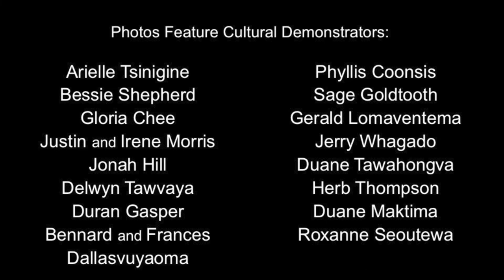History Behind Southwestern Arts: Jewelry and Adornment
The early inhabitants of the southwest had jewelry and adornments made of rock, animal and plant materials.

While Native Americans have been making jewelry since ancient times, silversmithing was not introduced until the latter part of the nineteenth century. The Diné (Navajo) learned silversmithing from New Mexican Hispanos by the 1850s.

Today’s contemporary work shows that artists are free to merge their own inspirations with the skills and traditions they have been passed down for generations.